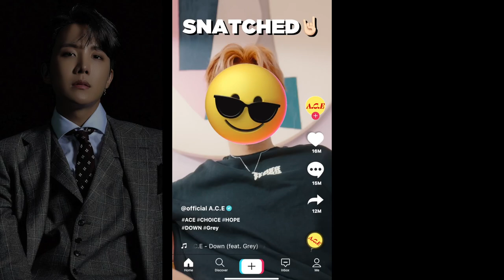Star TV Ep 10: Crowned Season 2 Finale, Group Lineup Changes, and more [RE-UPLOAD]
Reupload
Welcome to the tenth episode of Star TV, Galaxy Labels' private and exclusive news channel.
Star TV is a news show that features everything from the Galaxy Network.
Join KINGZ's Taeyong and XER0's Rei as they cover the upcoming comebacks and reality shows.